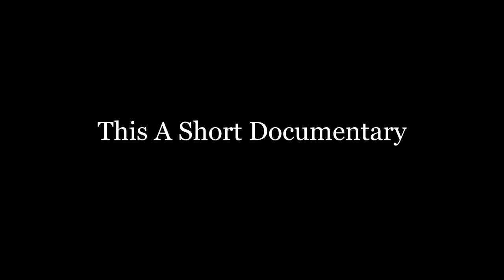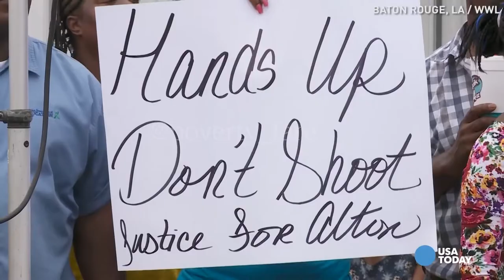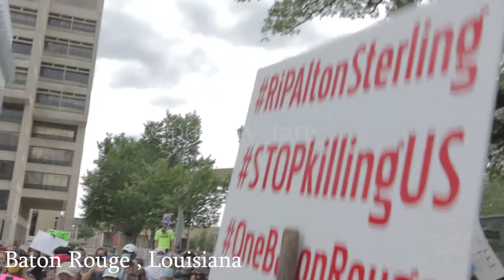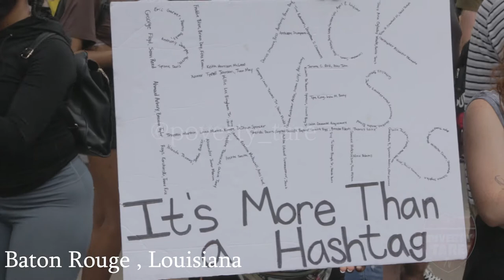George Floyd Peaceful Protests Baton Rouge, Louisiana | POVERTY TARE TV (Short Documentary }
@povert_tare  releases short film about police brutality in wake of George Floyd death